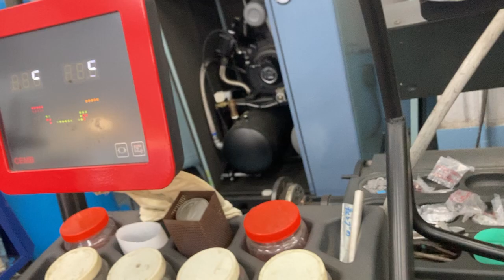八王子市 高速道路のホイールバランス すごく気になる ハンドル､ブルブルする